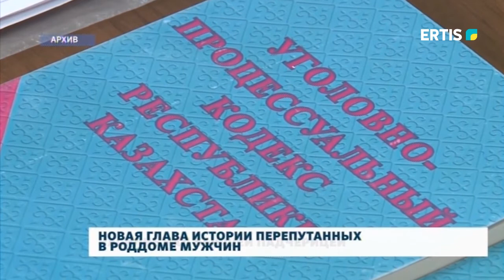НОВАЯ ГЛАВА ИСТОРИИ ПЕРЕПУТАННЫХ В РОДДОМЕ МУЖЧИН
Уроженцы Железинского района продолжают поиски виновных в ошибке, которая стала роковой – история перепутанных в роддоме Ержана Куанышева и Наримана Хамитова продолжается. Мужчины, чьи судьбы были изменены невнимательными работниками роддома, а также их родители, требовали возмещения морального вреда.